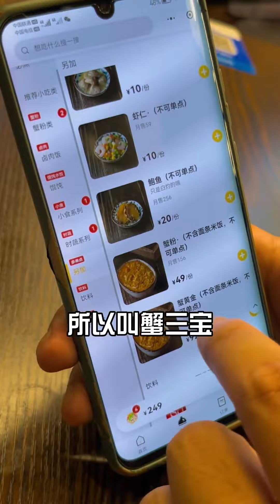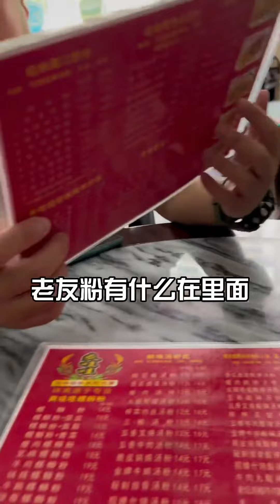來蟹三寶吃蟹黃麵啦，一入口滿滿的蟹味，對於愛吃蟹的朋友來說真的是極大的滿足！【肥虎斯基】